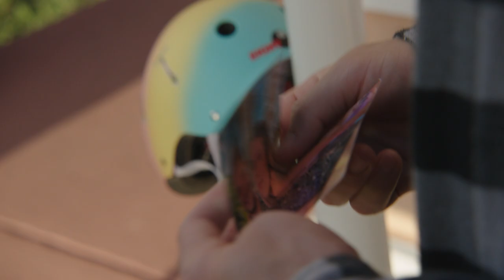New Life, Hard Choice | Proof Of Concept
James, a remorseful man, must make his way back into his daughter’s life after walking out on her nearly a decade ago, before he loses the chance to amend his mistakes.

Starring...
Roger Torres as James Romero
Dayana Corton as Carol Miller
Angelica Cinti as Sonia Romero

Producer(s): Samuel Vargas & Leda Berhama
Director & Writer: Marcus Limbo
Co-Writer: Kevin Martinez
UPM: Alan Bendahan
1st AD: Alexa Gonzalez
Script Supervisor: Kevin Martinez

Director of Photography: Brian Frias
1st AC: Eric Avila
Gaffer: Alejandro Lopez
Grip: Havana Durango & Alan Bendahan

Production Designer: Joel Guevara
Production Design Assistant: Steven Almendares

Sound Mixer & Boom Operator: Christian Tejera

Makeup Artist & Hair Stylist: Paxton Lee

Production Assistant: Andy Calzadilla

Editor &  Sound Designer: Hanssel Guerra
Colorist: Brian Frias